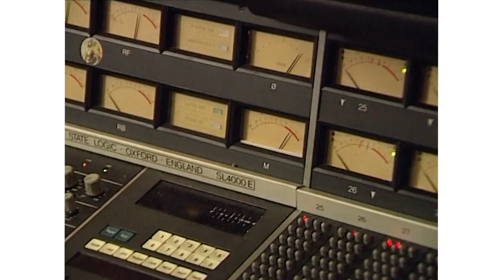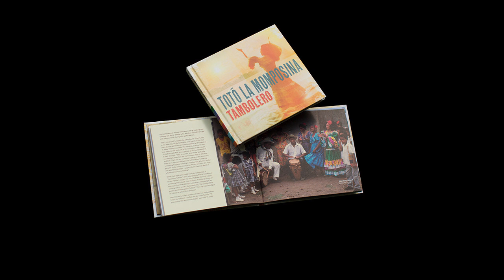Totó La Momposina - The Making of La Candela Viva (feat. Phil Ramone)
In 1991 Totó La Momposina began recording her seminal album 'La Candela Viva' at Real World Studios with the legendary producer Phil Ramone (Billy Joel, Bob Dylan, Frank Sinatra, Rod Stewart, Paul McCartney, Aretha Franklin...) at the controls, capturing Totó as she performed live at Real World Studios.

In 2015 Totó returned to Real World for the release of her album 'Tambolero' an album that re-imagines the original 'La Candela Viva' album.

This video contains original interview material with Phil Ramone, an in-the-studio discussion with Peter Gabriel and some previously unseen footage from the recording session in 1991 as well as showing Totó's return to the studio in 2015 and her memories of those original sessions.

Totó on tour in Europe 2017. Details -

Tambolero: -
Adios Fulana
El Pescador
Chi Chi Mani
Curura
Gallinacito
La Sombra Negra
Dame La Mano Juancho
La Candela Viva
Dos de Febrero
Malanga
La Acabacion
Tambolero

Totó La Momposina's entire life has been dedicated to representing the music of Colombia's Caribbean coastline. As a singer, dancer and teacher she embodies that fertile place where Colombia's African, Indigenous Indian and Spanish cultures mingle to create a unique musical tradition. Totó is not only its greatest interpreter, but a restless innovator too.